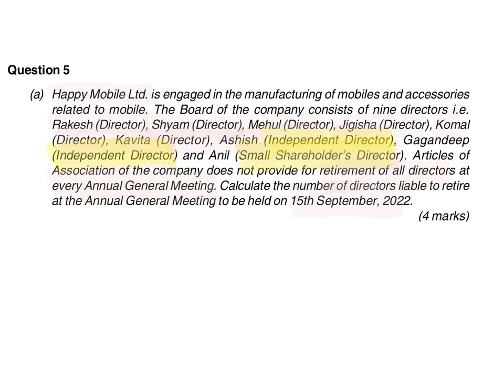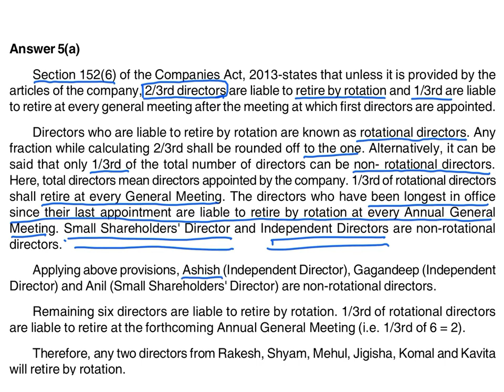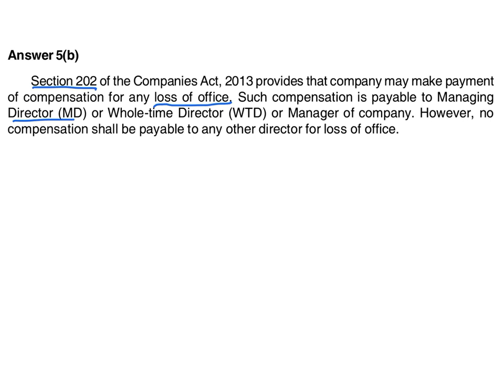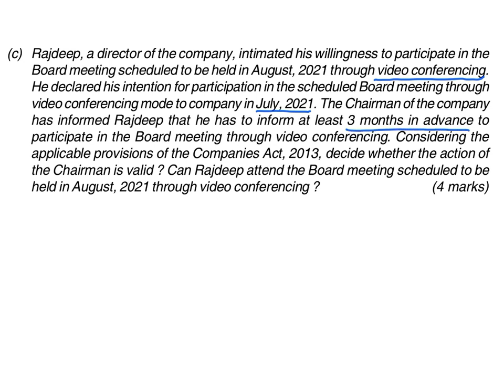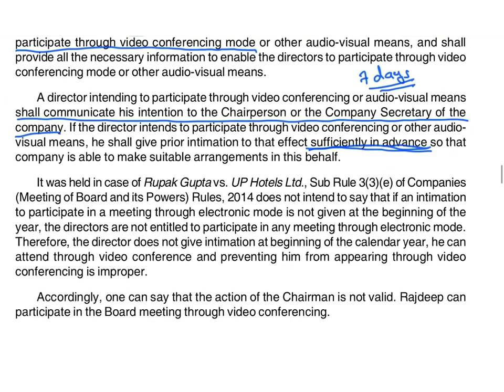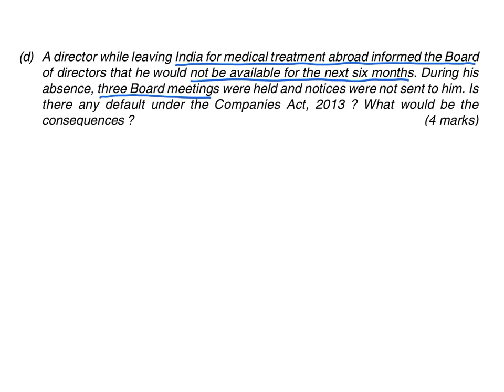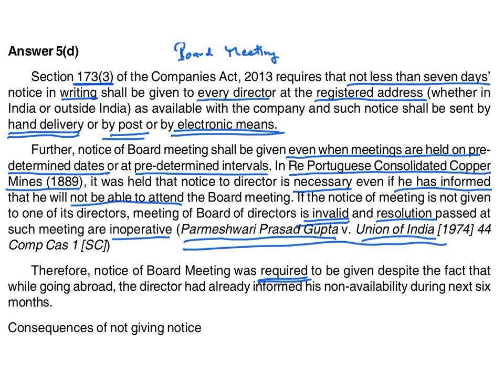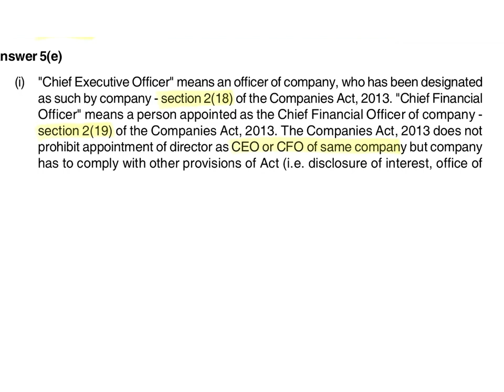Solved company Law Exam Question | ICSI June 22 attemp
this series focus on technique of answering exam questions of Company Law Exam Conduced by ICSI In June 2022,
the video will describe the techniques to be used in preparation of CS executive exams |
topics covered: